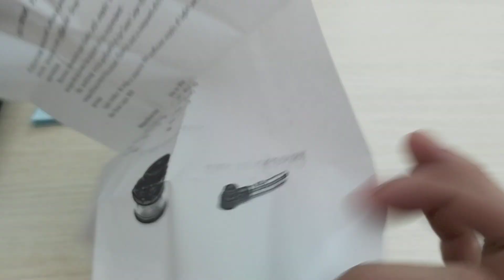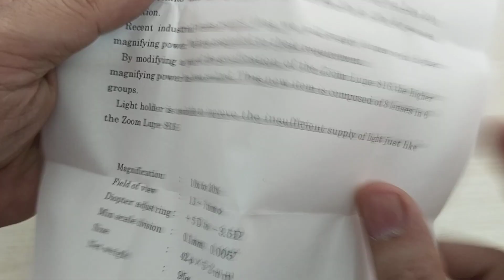Kính lúp PEAK 2066 (10X~20X)